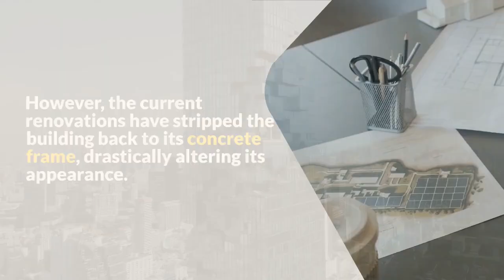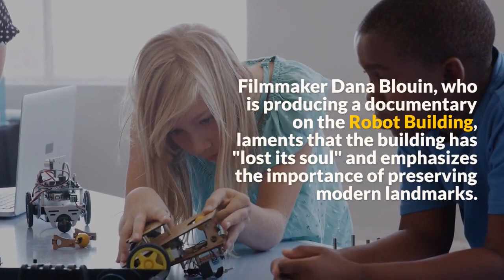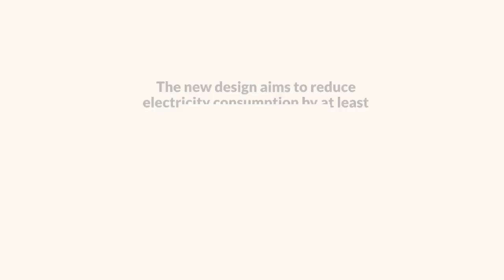Lost its soul Campaigners decry renovation of Thailand’s iconic ‘Robot Building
The iconic ‘Robot Building’ in downtown Bangkok is undergoing major renovations, much to the dismay of conservationists and architects.
The building, designed by architect Sumet Jumsai in 1986, was intended to reflect the computerization of the banking industry.
However, the current renovations have stripped the building back to its concrete frame, drastically altering its appearance.
The building’s owner, the Thai arm of Singapore’s United Overseas Bank (UOB), claims that the refurbishment will make the headquarters more energy-efficient and employee-friendly.
Despite this, Sumet Jumsai, the 84-year-old designer of the building, has expressed his disappointment, calling the renovations a "devastating statement" and criticizing the "ignorance and arrogance of big corporations."
Conservationists and architects have raised concerns about the loss of the building's original iconic features, including its distinctive eyes.
They argue that the renovations are erasing an important icon of Southeast Asian postmodernism.
The Thai branch of Docomomo International, a non-profit dedicated to preserving modern architecture, has included the Robot Building in its upcoming list of the country's 20 "most outstanding" structures.
Filmmaker Dana Blouin, who is producing a documentary on the Robot Building, laments that the building has "lost its soul" and emphasizes the importance of preserving modern landmarks.
UOB Thailand has responded to the criticism, stating that the refurbishment will bring the building "into a new era while paying homage to its heritage."
The bank plans to keep a replica of the building's original form in the lobby.
The renovations are focused on promoting environmental sustainability and enhancing employee well-being.
The new design aims to reduce electricity consumption by at least 15% and minimize the need for artificial lighting, thus reducing carbon emissions.
While the Robot Building may be undergoing irreversible changes, campaigners and architects hope that other important examples of contemporary architecture can be spared a similar fate.
They call for a cultural shift in Bangkok to preserve modern landmarks and prevent the forgetting of these iconic structures.